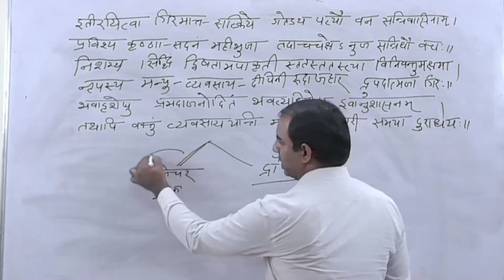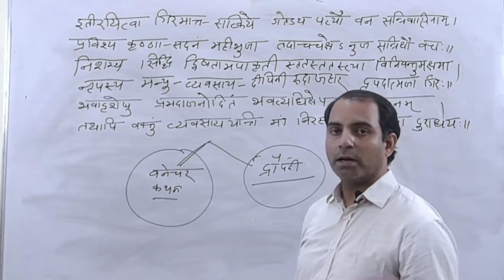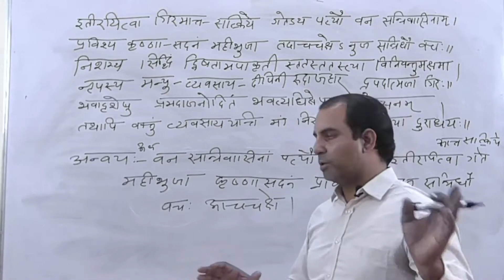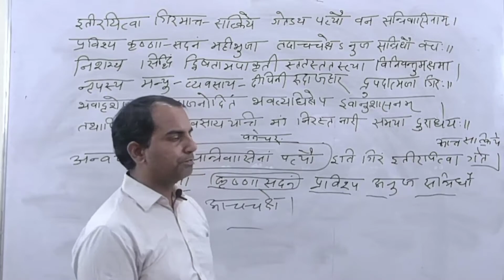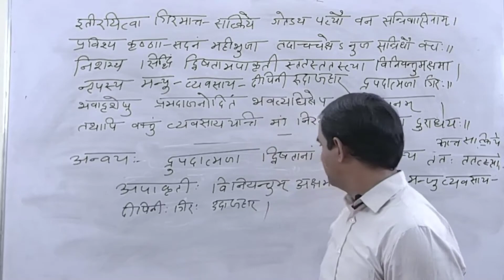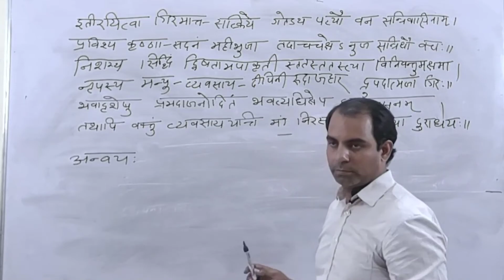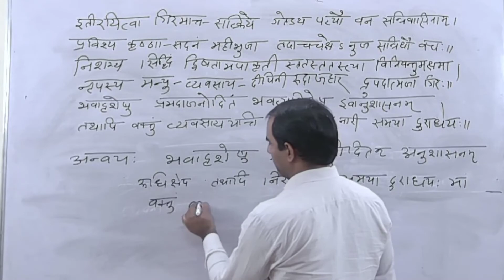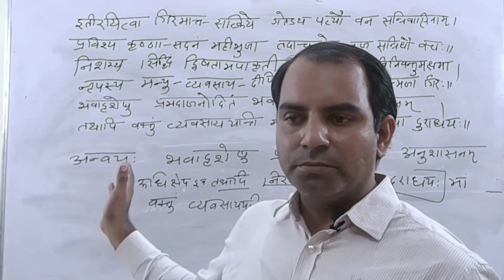Kiratarjuniyam Lesson 15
Dr.Hemant Kumar Chaturvedi Assitant Professor GC Bilara Jodhpur